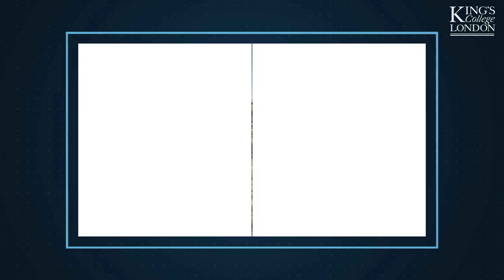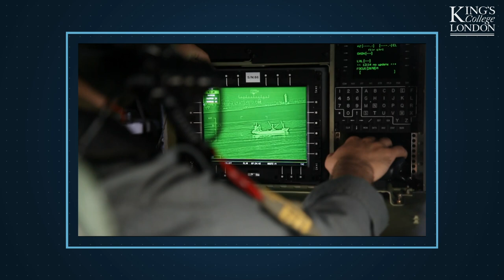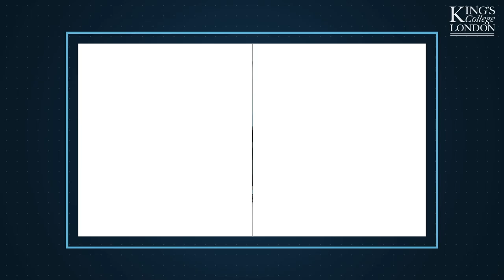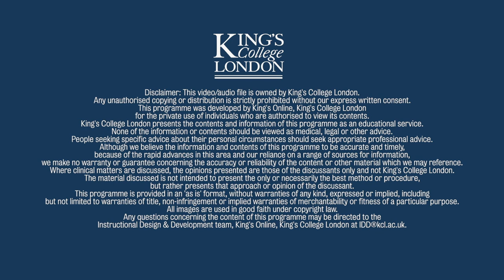NATO: Emerging Challenges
Prof Mark Webber highlights NATO's 360-degree approach to security and many of the emerging challenges that the Alliance faces in an uncertain world. Additionally, Angus Lapsley enumerates threats emanating from nonstate actors, climate change and conflicts around the world.

This is the 9th and final video that King's College London is producing in the run-up to the NATO Engages outreach event on 3 December 2019.